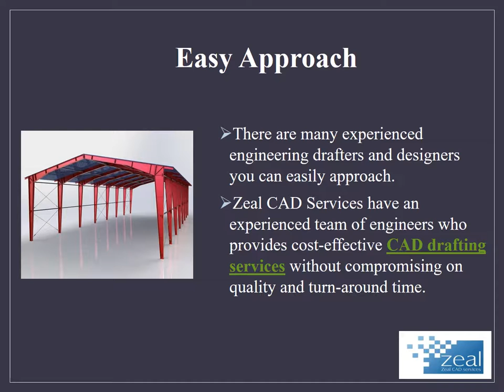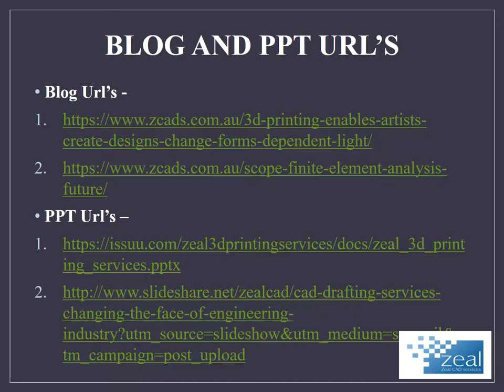The Advantages of Being In 3d Cad Drafting Services Industry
3D CAD drafting services industry in Melbourne is growing owing to its potential in helping small businesses that don't require full-time CAD services. Zeal CAD Services provide a CAD Drafting services in reasonable cost .For more details